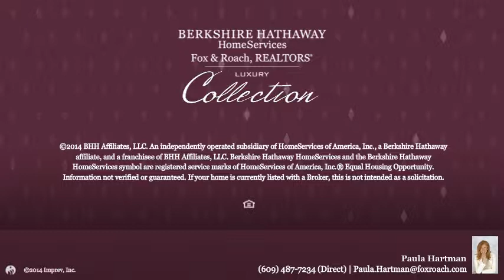112 S Little Rock Ave Ventnor, NJ 08406